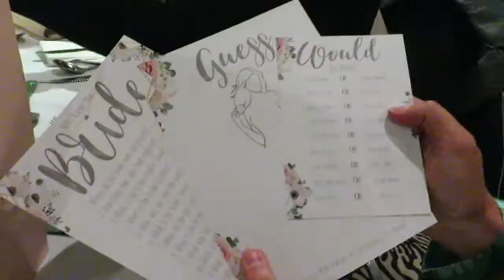HEN PARTY! 🎉👰🥂 Kiss the Miss Goodbye!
Well I decided to film my hen party - was it a mistake? To be determined... But it was a fantastic night with some of the people I love most in the world and thanks again to everyone who made it so special. Enjoy! Warning - it's chaos